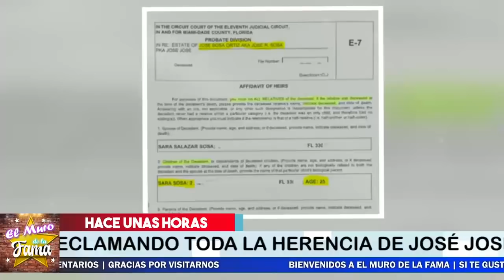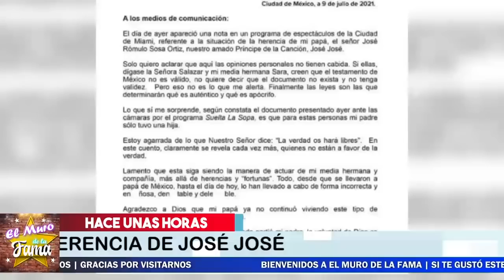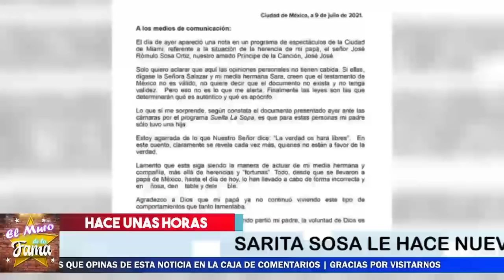🔥😡INDIGNADA Marysol Sosa Por Lo Que Hizo Su Hermana Sarita Con El Testamento de Jose Jose🔥😤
LES HACE UNA MALA JUGADA SARITA SOSA!
A SUS MEDIOS HNOS Y MARISOL SE ENCIENDE Y LE RESPONDE
CONTUNDENTEMENTE

¡ BIENVENIDOS ‼️

Entertainment
Television program
noticias de espectaculos
espectaculos noticias
noticias de la farandula
tv mexicana
Televisa espectaculos
chismes
escandalo de los famosos 2021
farandula 2021
chisme de farandula
karol tamiko
programa hoy
suelta la sopa
polemica
Ventaneando